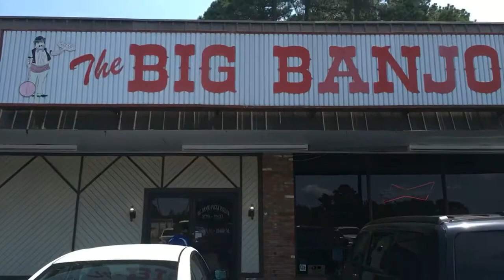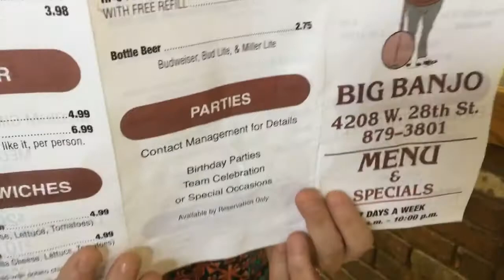Marina Amdream at Big Banjo Pizza, Pine Bluff, AR by Little Rock Videographer EMRO VIDEOS.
The video was recorded via Facebook LIVE for non-commercial purposes.